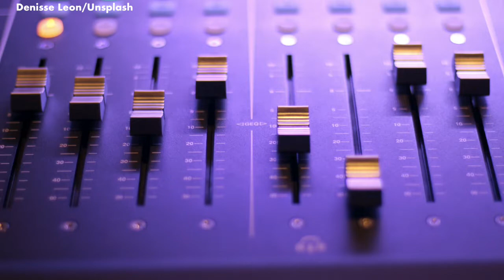Sermon for the 6th Sunday of Easter (22nd May 2022) - Shropshire Churches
As we approach Pentecost, I ask how we can learn from captains of large ships, drawing on the experience of local harbour pilots.
This sermon was originally prepared for the churches in the Benefice of Shawbury, Stanton and Moreton Corbet All images are my own, or have been appropriately credited within the video.